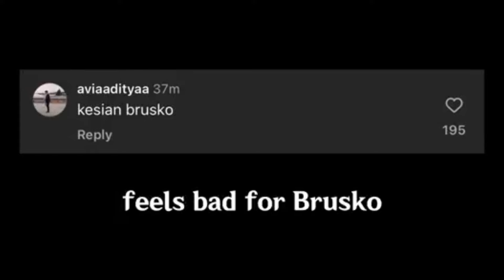RRQ VYN & RRQ LEMON IS BACK‼️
ko Ed buka suara alesan vyn pindah ke RRQ HOSHI ditengah MPL.
Alasan Vyn keluar itu intinya ga se-visi lagi sama coaching staff & Vyn masih pengen main, tutur koh ed

gimana tanggapan kalian guys ?

RRQ Vynnn Is Back